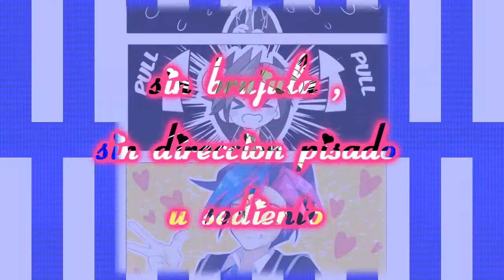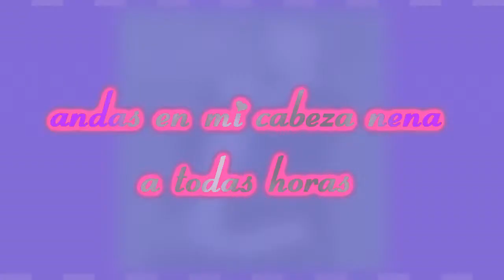yusaku x aoi - andas en mi cabeza